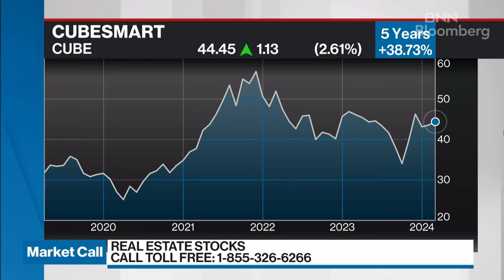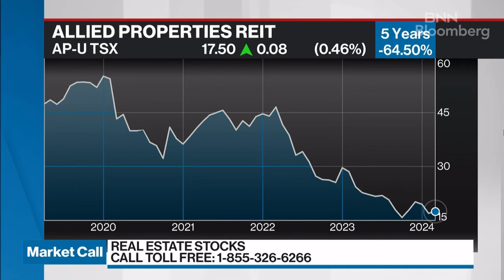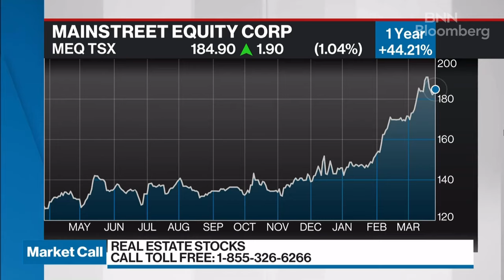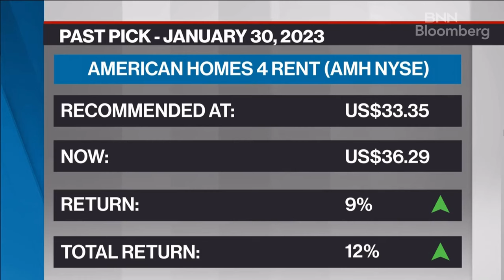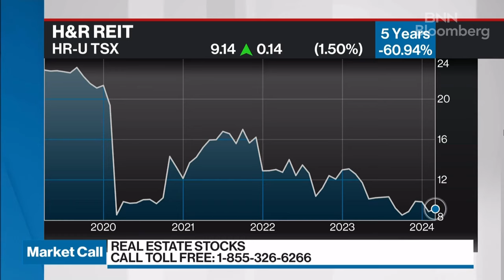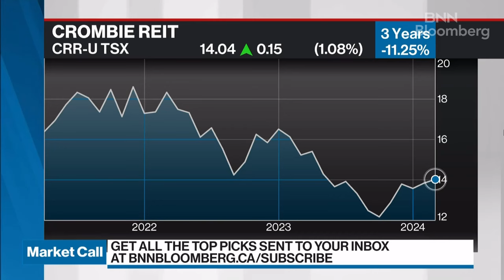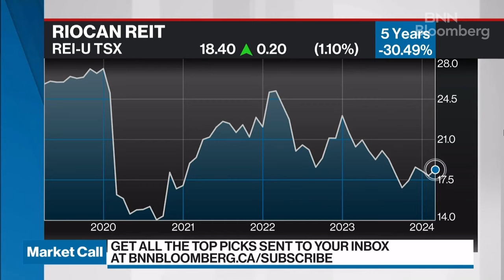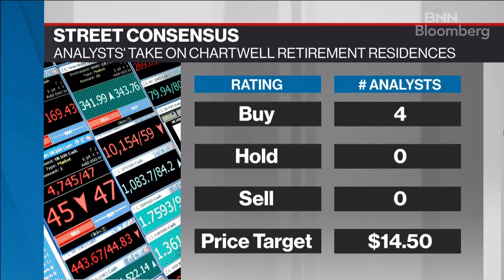Vision's Andrew Moffs on BNN Bloomberg Market Call | March 27, 2024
Please find today's appearance by Andrew Moffs, Vision's Senior Vice President, Portfolio Manager on BNN Bloomberg Market Call.

Amidst an evolving macroeconomic backdrop, REITs appear to be approaching a point of inflection. Previously seen as headwinds weighing on sector prospects, certain market factors are now becoming tailwinds. These factors include the prospect of peak interest rates, a resurgence of investor confidence leading to fund flows returning to historic averages, and an uptick in transaction activity due to improved credit markets. A notable example of this trend is Blackstone’s recent announcement on January 19th to acquire Tricon Residential Inc. (TSX/NYSE: TCN) at a 30% premium over its prior day closing share price on the New York Stock Exchange ("NYSE").

Andrew discussed prior top picks First Capital REIT (TSX: FCR.UN), Sun Communities Inc. (NYSE: SUI) and American Homes 4 Rent (NYSE: AMH), as well as highlighting current top picks comprised of Dream Industrial REIT (TSX: DIR.UN), First Industrial Realty Trust, Inc. (NYSE: FR) and Chartwell Retirement Residences (TSX: CSH.UN), pure-play vehicles benefiting from robust forward-looking supply-demand fundamentals, while trading at wide discounts to their North American listed peer groups, private market appraisals and transactions, and their own intrinsic value.